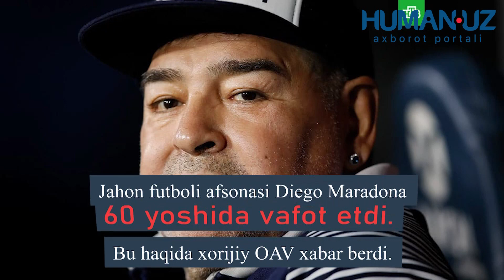MARADONA vafot etdi